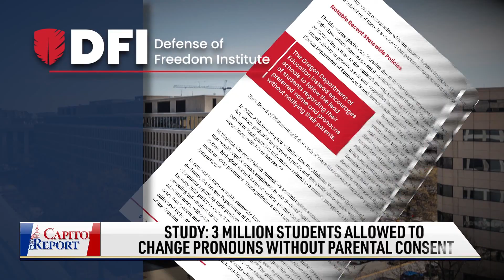Chinese Nationals Make Way to Southern Border; New Sanctions Issued on Russia on Anniversary of War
Marking the one-year anniversary of Russia’s invasion of Ukraine, President Joe Biden and Group of Seven leaders rolled out new sanctions and a renewed vow. And the United States announced a fresh wave of aid.

Inflation is on the rise again. Prices picked up in January after previously having cooled off for a few consecutive months.

Millions of American schoolchildren are given free rein to change their names and gender pronouns without parental consent. The author of a new study joins us to discuss.

Just ahead of sunrise, a line of illegal immigrants waits along the border wall in Yuma, Arizona, to be processed by Border Patrol. Where are they from, and what do they tell us about why they chose to come illegally?

An important case involving Section 230 is currently in the Supreme Court. An expert joins us to discuss what some of the ramifications of this case might be.

NASA has made an extraordinary discovery outside of our solar system. Find out more about the planet they've spotted.